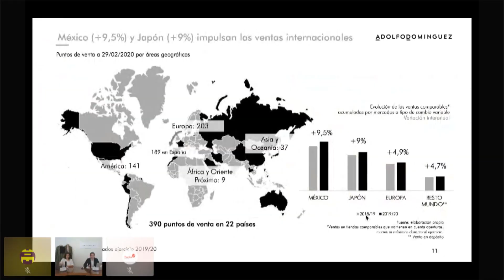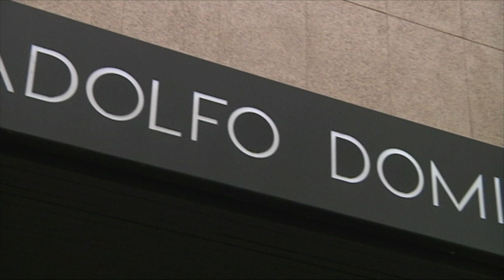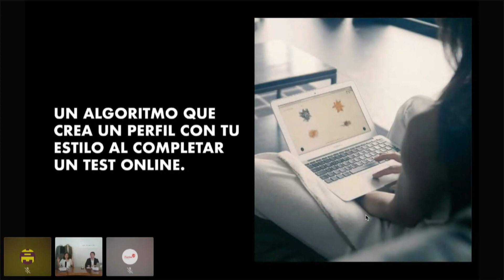Adolfo Domínguez presenta su balance 19 6 20